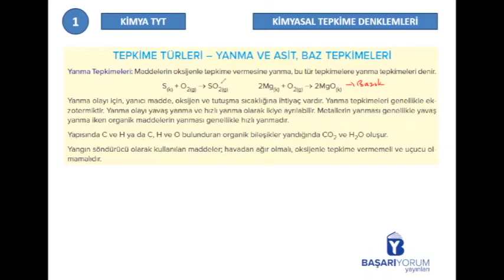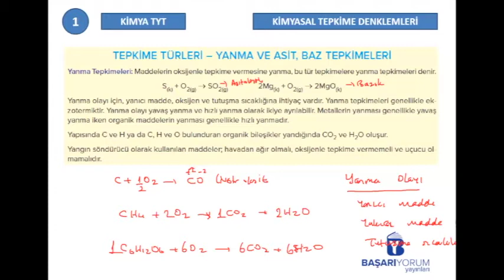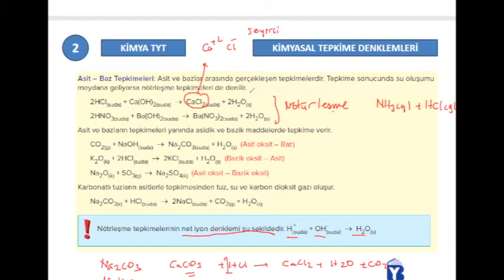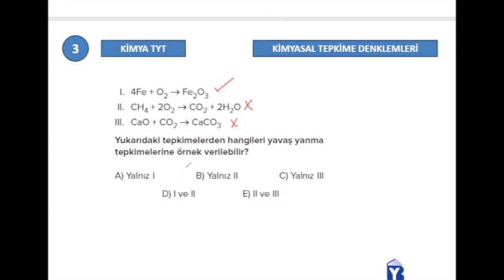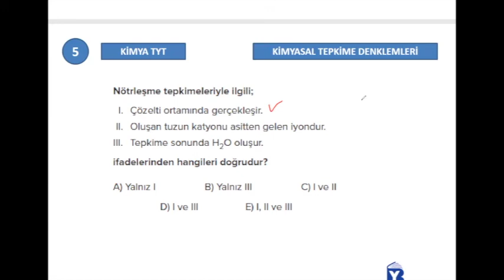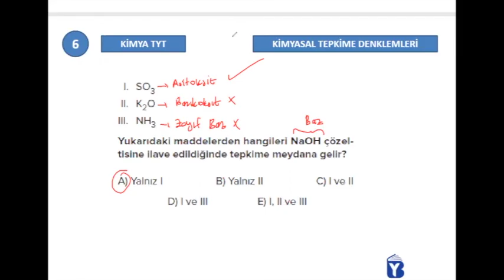TYT Kimya Soru Bankası • Sayfa-147